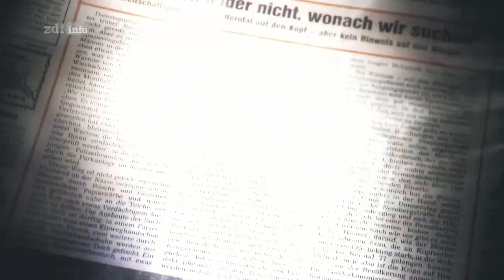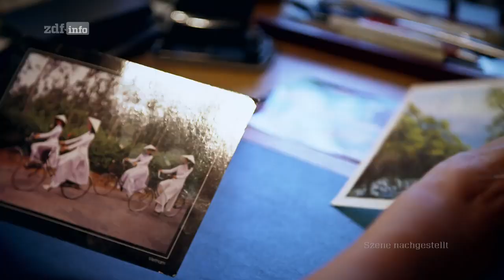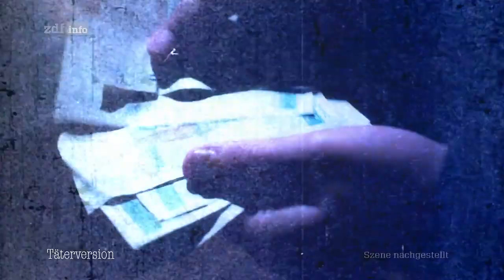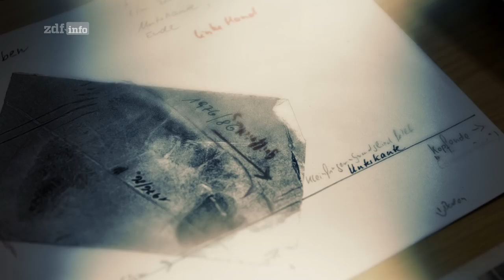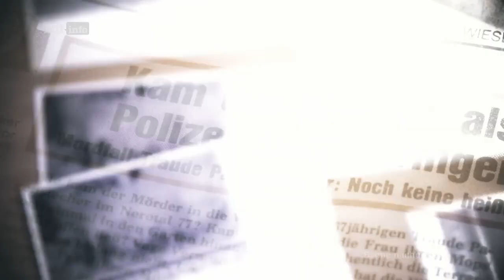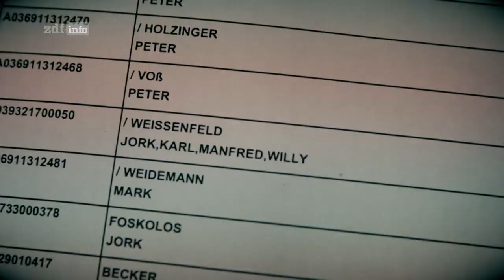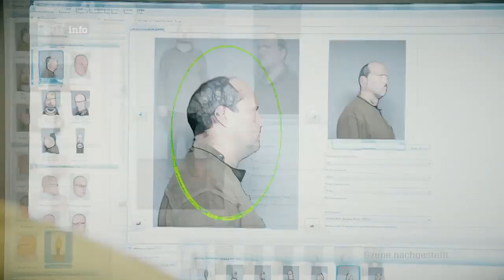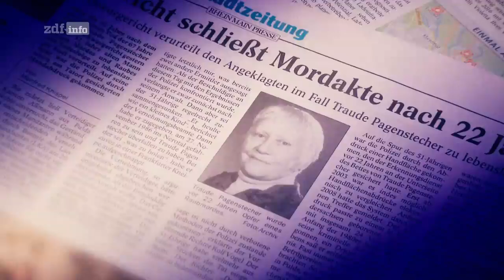Anklage Mord - Der Fall Pagenstecher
Doku | ZDFinfo Doku - Anklage Mord - Der Fall Pagenstecher

Wiesbaden, 1986: Die wohlhabende Witwe Traude Pagenstecher wird brutal ermordet. Die Polizei kommt trotz intensiver Suche nicht weiter - erst Jahrzehnte später gelingt der Durchbruch.

Beitragslänge:
    43 min
Datum:
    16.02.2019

Der Film dokumentiert mithilfe von Zeitzeugen, Archivmaterial und nachgedrehten Szenen, wie es zu dem Verbrechen kam und was die Ermittlungsarbeit der Polizei so erschwerte. Und der Mörder selbst setzt sich mit seiner Tat auseinander.

Warum ermordete der damals 29-Jährige die wohlhabende Witwe? Was denkt er heute über seine Tat? Warum gestaltete sich die Spurensuche so schwierig? Wie erlebte die langjährige Haushaltshilfe von Traude Pagenstecher die Stunden vor der Tat gemeinsam mit dem Opfer?
Footer mit Inhaltsangabe
nach oben